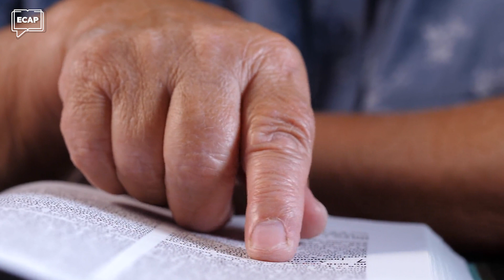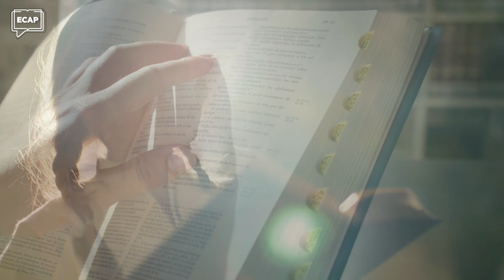O que a Bíblia quer dizer com ser cheio do Espírito? | Pílulas ECAP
✔ 👇 E para baixar o material de apoio e assistir a lição completa use este

O QUE A BÍBLIA QUER DIZER COM SER CHEIO DO ESPÍRITO?

Há uma ideia implícita de que se você é um crente, ou você é cheio do Espírito, ou você está completamente vazio d’Ele. Mas será que isto é o que a Bíblia diz?

A Bíblia, na verdade, nos apresenta uma perspectiva acerca deste assunto totalmente contrária a esta ideia. Na verdade, ser cheio do Espírito Santo, segundo as Escrituras, é fazer com que o Espírito nos tenha por completo.

Você já se entregou totalmente ao Espírito Santo? Será que Ele pode dizer que te tem por completo? Isto é, verdadeiramente, ser cheio do Espírito.